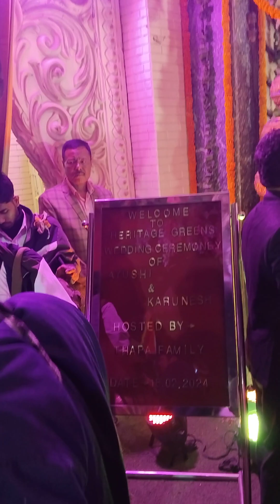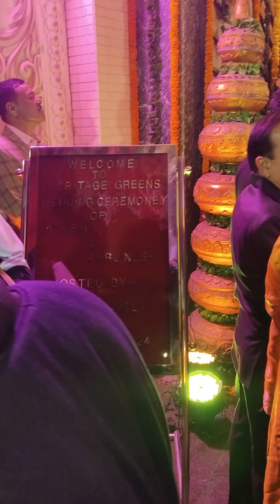गुल्मी पल्लीकोट पंचेबाजा बुराड़ी हेरीटेज बैंक्विट हॉल मां विवाह मा बजाउदै 8860526836/7011282929